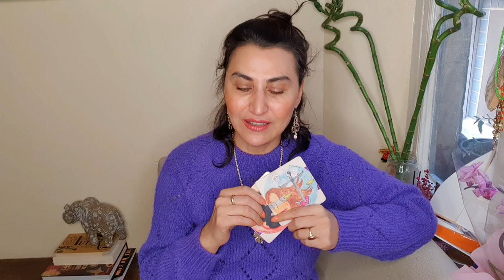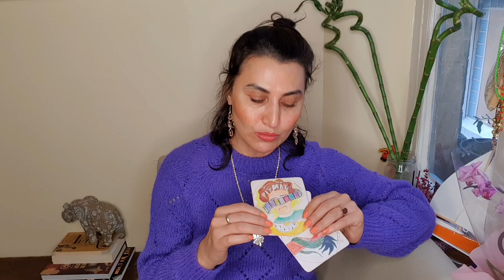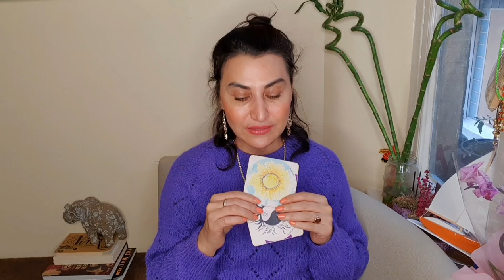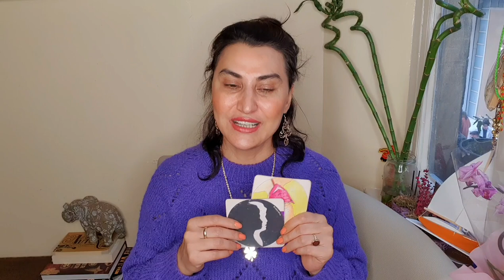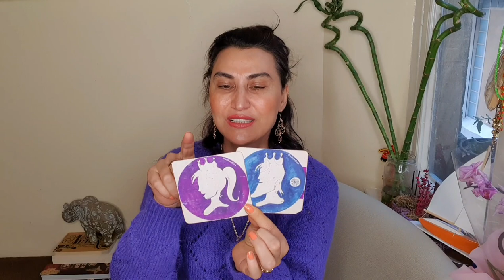HAFTALIK TAROT YORUMLARI ( 02 - 08 OCAK 2023) KARDELEN ZAMANI @EmineAkkaya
00:00 Giriş
00:14 Koç
02:18 Boğa
04:43 İkizler
07:18 Yengeç
09:35 Aslan
11:49 Başak
14:03  Terazi
16:28  Akrep
18:46  Yay
21:14 Oğlak
23:32 Kova
25:53 Balık